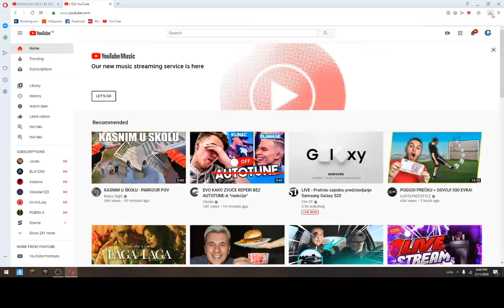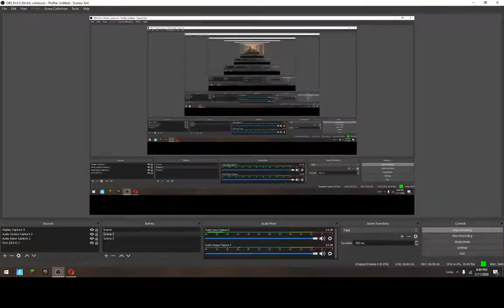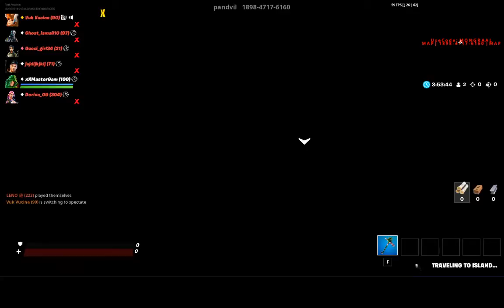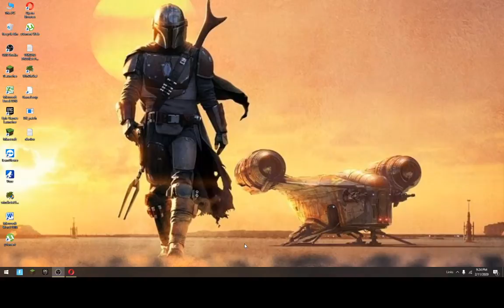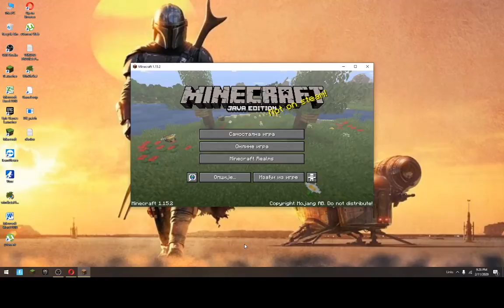Reklamiranje kanala (road to 70 subscribe)